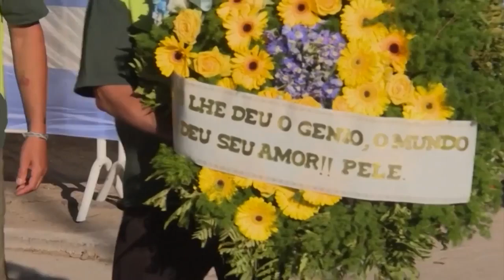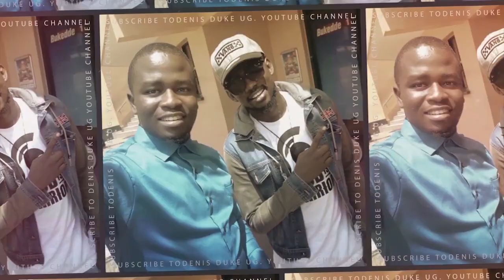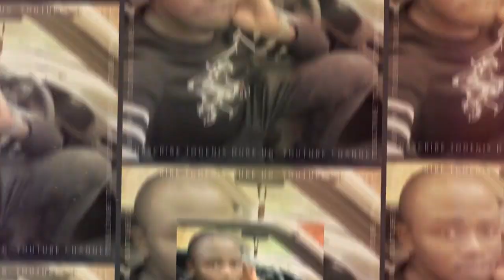Diego Maradona Burial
Diego Maradona dead aged 60 after cardiac arrest
Diego Maradona has died at the age of 60 after suffering a cardiac arrest. The World Cup winner passed away at his home in Buenos Aires, Argentina, on Wednesday afternoon. Earlier this month, Maradona was hospitalised and required surgery after suffering a blood clot on his brain. After being discharged from hospital, he was taken to a recovery clinic where he was treated for alcohol dependency.
Maradona is regarded as one of the greatest players of all time after guiding Argentina to success at the World Cup in 1986. The tournament is also famous for Maradona’s ‘Hand of God’ goal which helped knock England out at the quarter-final stage.
In that same game, Maradona was also responsible for scoring one of the greatest goals in World Cup history as he dribbled from his own half through England’s entire defence. Maradona also won several trophies during his 21-year club career with Boca Juniors, Barcelona and Napoli. During his time at Napoli, he helped the club win their first-ever Serie A title in 1987 before winning the league trophy again in 1990. But whilst in Italy, Maradona had become addicted to cocaine and was banned for 15 months in 1991 after failing a drugs test.
Speaking in 2014 about his drug use, Maradona said: ‘I gave my opponents a big advantage due to my illness. Do you know the player I could have been if I hadn’t taken drugs? ‘I am 53 going on 78 because my life hasn’t been normal. I’ve lived 80 [years] with the life I’ve gone through.’ Maradona was also thrown out of Argentina’s squad at the 1994 World Cup after testing positive for taking ephedrine, a stimulant that helps clear the respiratory system. The Argentine had also struggled with weight issues towards the end of his playing career and had gastric bypass surgery in 2005.
Maradona had managed at club level with Al Wasl FC in the United Arab Emirates, Dorados in Mexico’s second division, and, more recently, with Gimnasia de La Plata last year. Maradona became manager of Argentina’s national team in 2008 and guided the team to the World Cup in 2010 where they were knocked out by Germany in the quarter-finals.
Following the news of Maradona’s death, Argentina’s president, Alberto Fernandez, declared three days of national mourning. ‘You took us to the top of the world. You made us immensely happy. You were the greatest of them all,’ he said. ‘Thank you for having existed, Diego. We’re going to miss you all our lives.